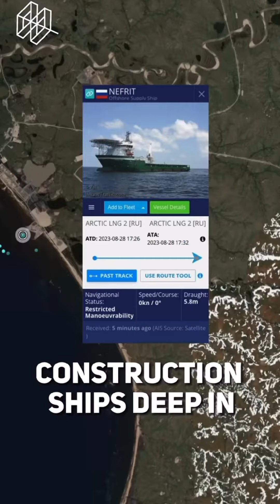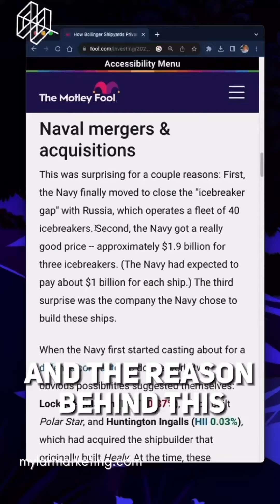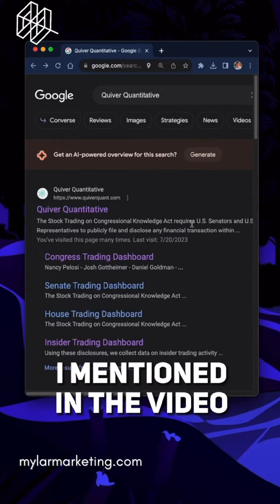Russia And China Are Building A Mega Port In The Arctic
Russia And China Are Building A Mega Port In The Arctic and there is barely any news covering it.

They are rapidly building this for a strategic oil and gas production and transport.

This will help them cut the shipping time to China.